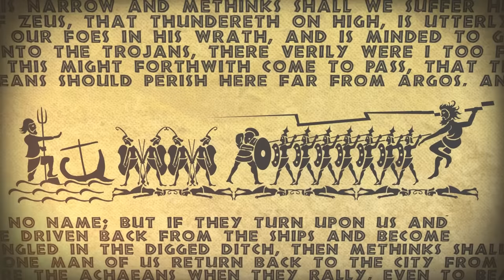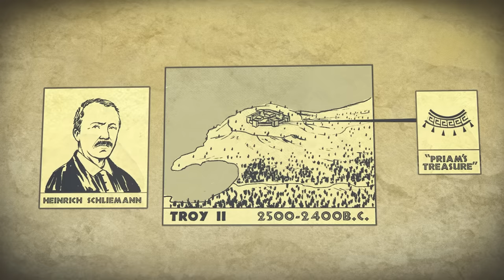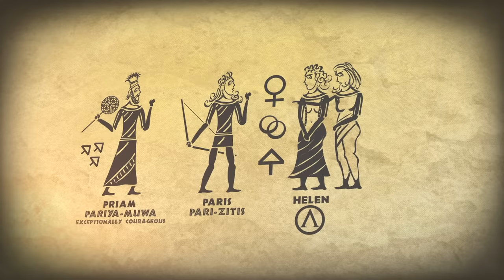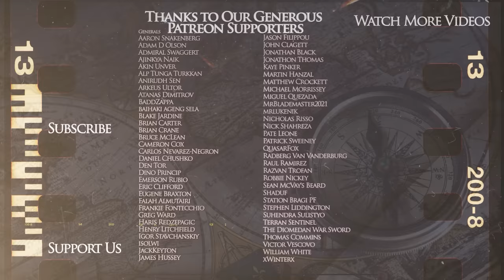Did the Trojan War Really Happen?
Total War Saga: Troy will be available for free if you claim it from the EPIC Games store during the first 24 hours at the launch today, consider using our link to get it

Kings and Generals' historical animated documentary series continues with a video on the Trojan War, as we talk about the historicity of the conflict between Trojans and the Greeks depicted in the immortal Iliad of Homer. We also cover the Mycenaean and Hittite civilizations. How did this story come to be? Is it just a myth or is there historical proof that it happened? What does archeology tell us about the conflict at the end of the Bronze age? Were Hector, Achilles, Helen and Paris even real?